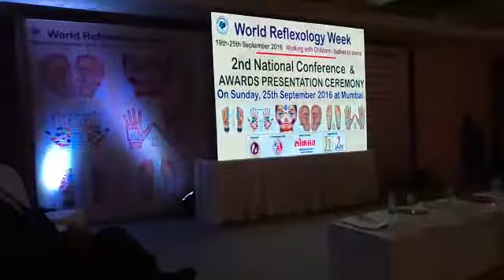Dr.Krishnadeo Giri - Vitthal Namachi Tali Rogala Jali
ORSS Marshal Yoga Ayurved and Naturopathy PVT.LTD
Yogsadguru Dr.Krishnadeo Giri